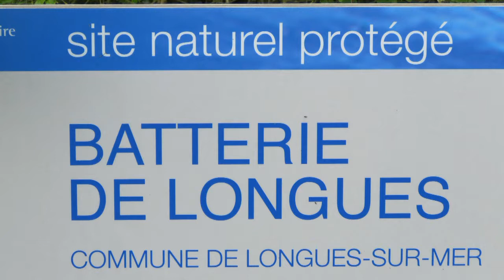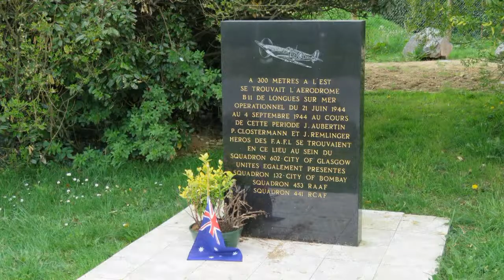2018 04 Longues sur Mer